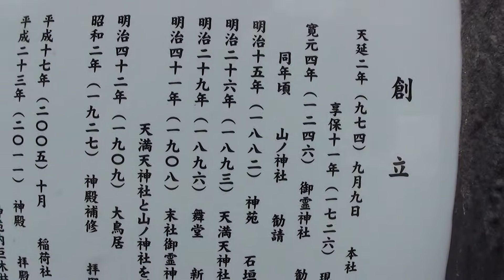30秒の心象風景3850･珍しい名前～火産霊神社～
火産霊神社　「ほむすびじんじゃ」　とよぶらしい。珍しい名前の神社だ